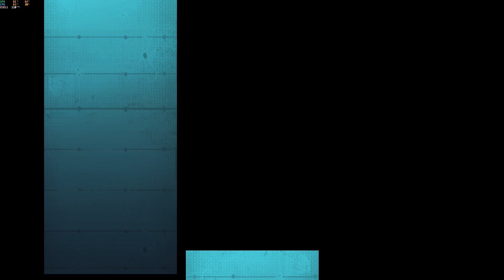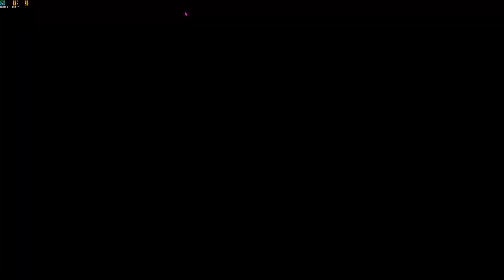Apex Diary Season 10 #97